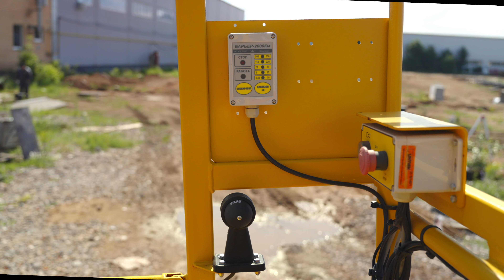Урал NEXT с краном-манипулятором 3 в 1